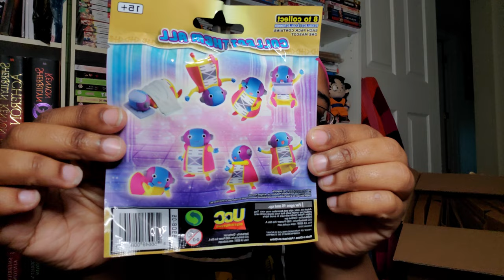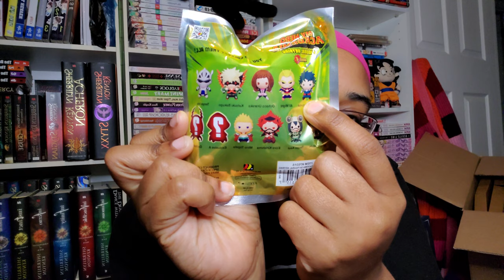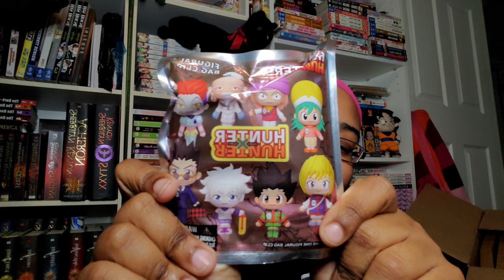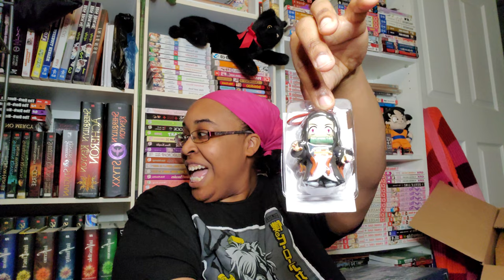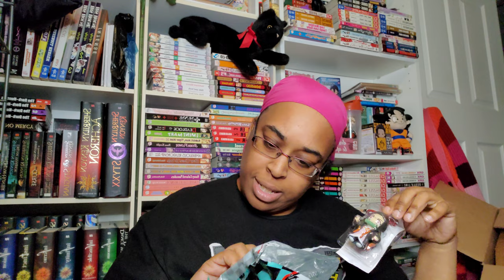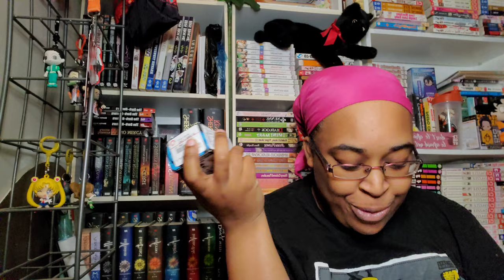Mystery anime blind bags!!!!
Hey guys! it's your CJ waifu! Happy friday! I'm going to be opening up some blind anime bags. Let's see what I get!!!